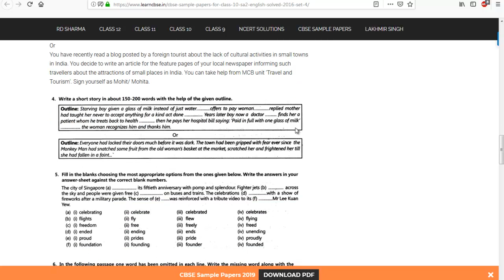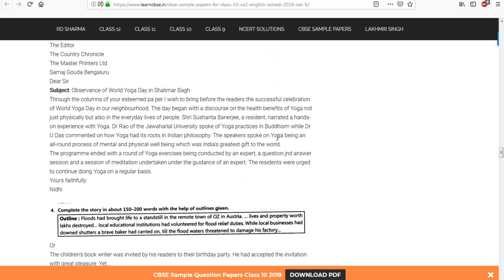CBSE Sample Papers for Class 10 SA2 English Solved 2016 Set 4 and 5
Download free sample papers for CBSE Class 6, 7, 8, 9, 10, 11 & 12